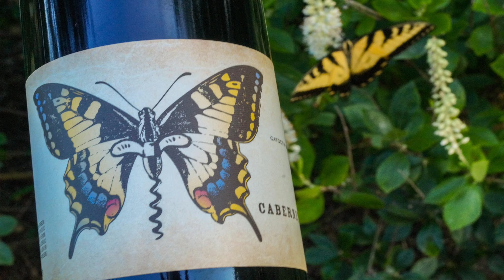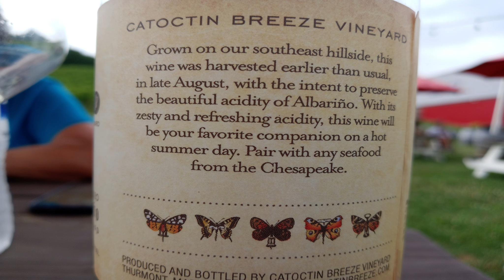MATT ALBRIGHT At Catoctin Breeze Vineyard, Thurmont, Maryland